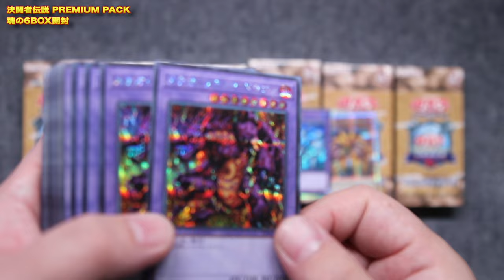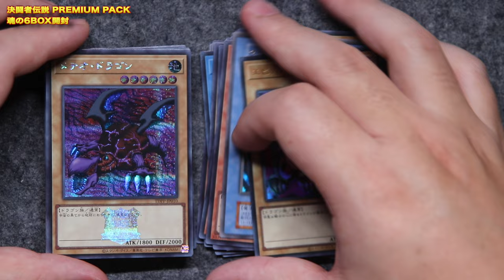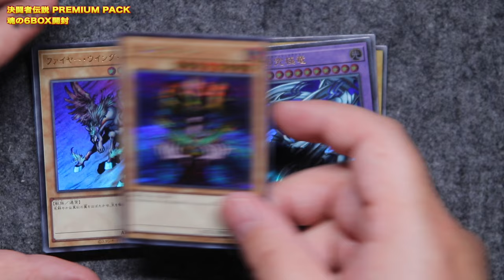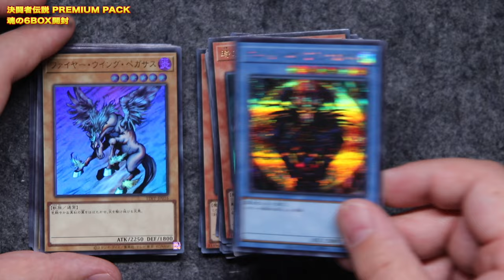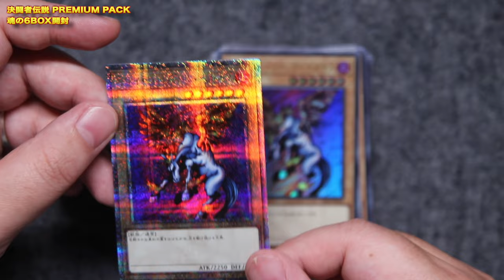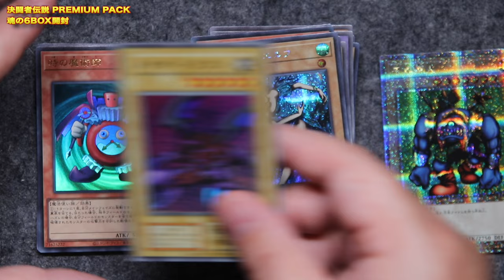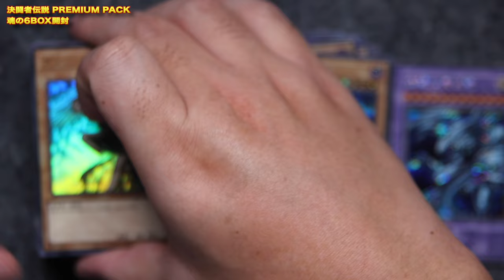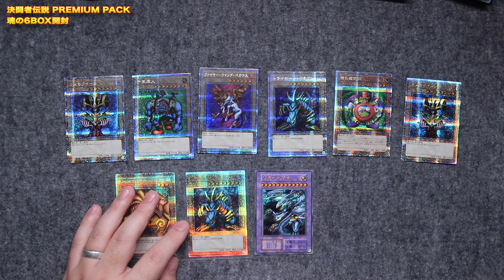【25周年記念】激アツの収録内容!!『決闘者伝説プレミアムパック』を魂の6BOX開封!!【遊戯王】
Youtubeくんのバグ凄くて
公開したり非公開にしたり
いろいろ繰り返してます
この動画もいつまで公開してるか不明です

25周年記念
激アツの収録内容!!東京ドームで購入した
『決闘者伝説プレミアムパック』を
魂の6BOX開封!!

青眼の究極竜のクオシク出すぞ!!

メンバー登録はこちら

コメントに関するお願い

▼イヤホン

▼ライトバー

▼デスクペン

デュエルリンクスおすすめ動画

◆使用楽曲
　　など

【好きなもの】
◆好きなバンド：WANIMA,dustbox,Hi-standard,10-FEETなど
◆好きなアニメ：サマーウォーズ,エヴァ
◆好きな番組：水曜どうでしょう,仮面ライダークウガ
◆好きな漫画：宇宙兄弟,弱虫ペダル,福本伸行作品
◆好きな映画：MI,,ボーンシリーズ,アイアンマン
◆好きなゲーム：ワンピースグランドバトル,遊戯王DL,遊戯王MD